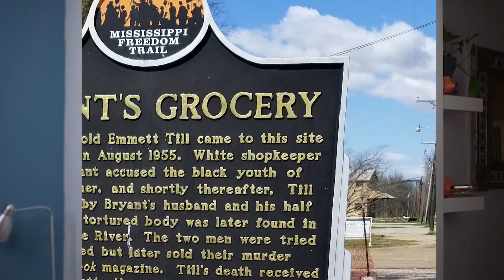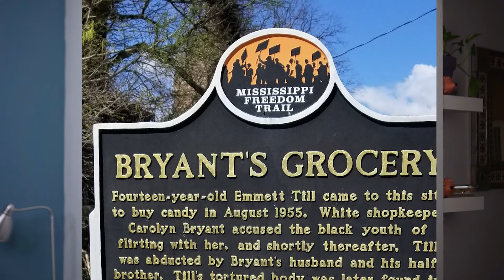Women Of The Movement and my trip to Bryant's Grocery Store on Money, Rd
I've never been one to sit on my laurels, so while filming in Mississippi I decided to venture out to learn more about the history of the area and the America I live in.  I went to museums, historical buildings and landmarks to get a better idea of the area and the history that built it.
Here I tell the story of when I visited Bryants Grocery Store.